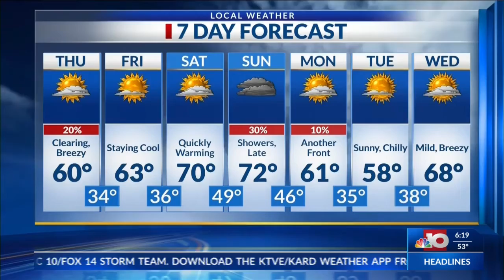NBC 10 News Today: Charity